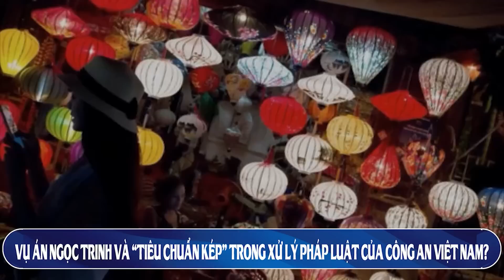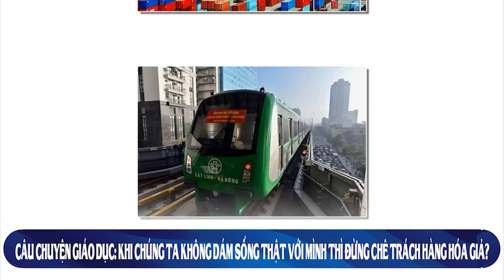KTV1: Sau chuyến đi Trung Quốc CT Nước có biểu hiện 'tích xanh': Sự thật hay tin đồn?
KTV1: Sau chuyến đi Trung Quốc CT Nước có biểu hiện 'tích xanh' giống cố CT Trần i Quang: Sự thật hay tin đồn?